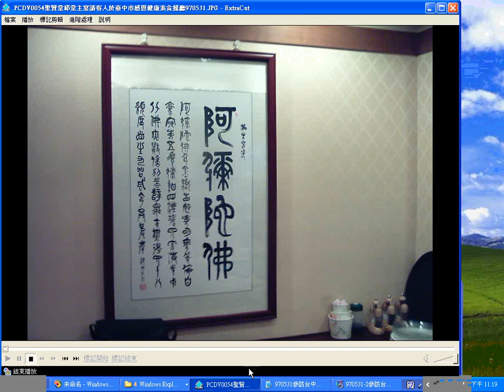970531聖賢堂邱堂主宴請客人於臺中市感恩健康素食餐廳 no sound